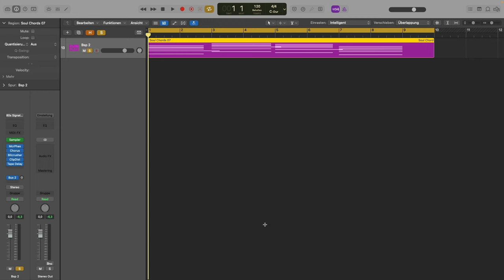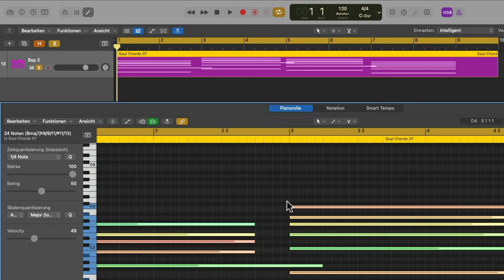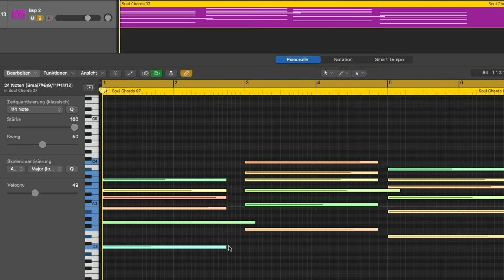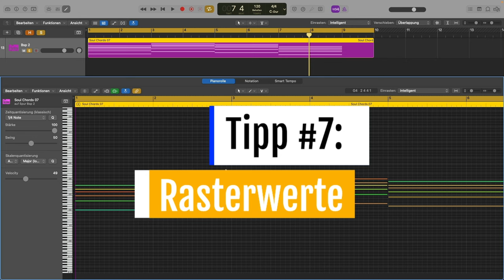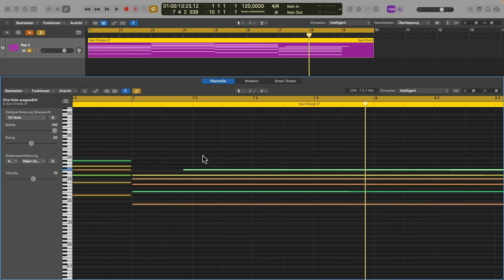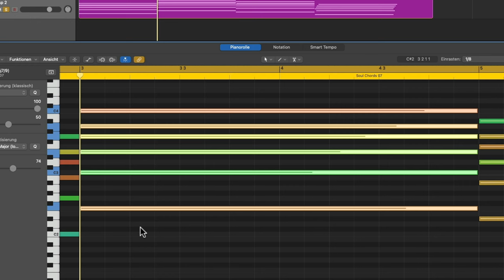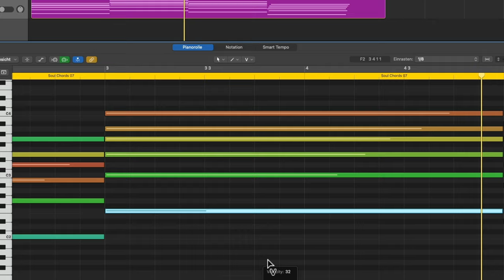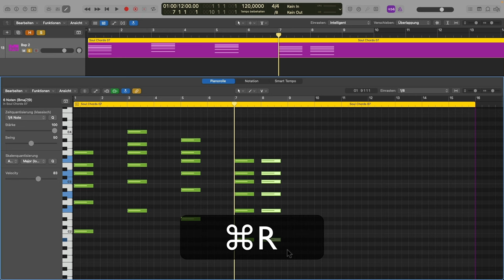Schneller Arbeiten im Piano Roll Editor! (Logic Pro X Tutorial)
In diesem Tutorial zeige ich dir effektive Workflow Tipps für Logics Pianorolle.